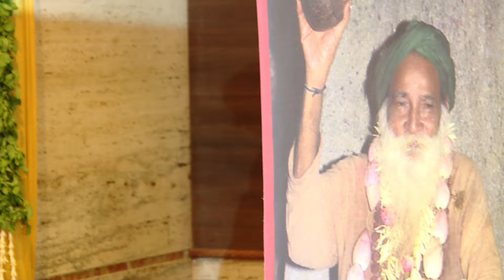National Conference Satsang - Part 1 | Dec 28, 2023 | Ma Devaki Veda Patasala | Yogi Ramsuratkumar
Ma Devaki Veda Patasala conducted a three day National Conference in Chennai from December 26-28, 2023.

On Day 3, Ma Devaki Mataji gave a satsang in the evening where Mataji spoke about how Yogi Ramsuratkumar expressed Himself as the Ishta Devata of people, as Lord Rama, Lord Krishna, Ayappa, Muruga, Shiva, Natraja, Mariamma, Shankaracharya and Sringeri Acharya.

Mataji also narrated Her own experience of Her experience of Her first momentous Guru Darshan Day, Dec 27, 1986. This was a pivotal day in the life of Ma Devaki and after Her Darshan of Yogi Ramsuratkumar, Her life was never the same again.